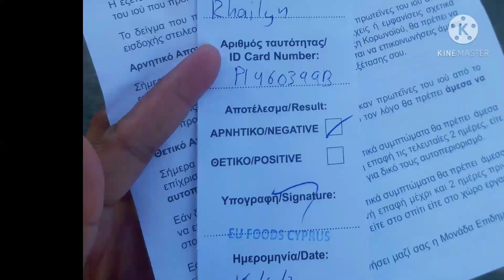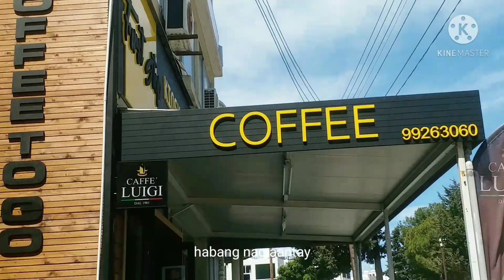BISITA SA BAHAY NI MADAM KASAMA SI PRES CHA PAGUWI KAING APRICOT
DAHIL OFF KO GALA MUNA SA MGA KABAYAN @rhailynsanchez1700